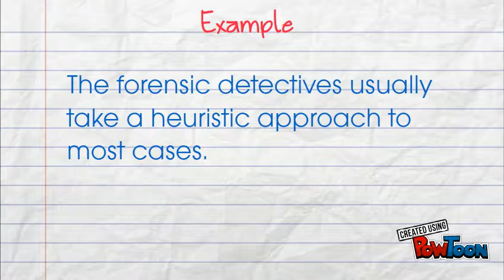Day 56- WORD(HEURISTIC)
PowToon is a free tool that allows you to develop cool animated clips and animated presentations for your website, office meeting, sales pitch, nonprofit fundraiser, product launch, video resume, or anything else you could use an animated explainer video. PowToon's animation templates help you create animated presentations and animated explainer videos from scratch.  Anyone can produce awesome animations quickly with PowToon, without the cost or hassle other professional animation services require.